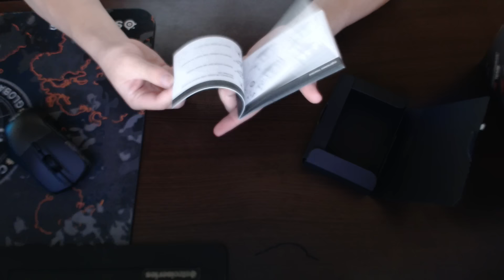Unboxing Steelseries RIVAL 700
Sper ca va place ceea ce vedeti si va multumesc tuturor pentru sustinere!

♬ Song name: Unison-Translucent

Pentru discutii ma puteti adauga pe Steam/trimiteti un mesaj privat pe Facebook/YT. Va voi raspunde cat de repede pot, si va voi oferi toate informatiile necesare!

Software used:
Sony Vegas Pro 12
Photoshop CS6